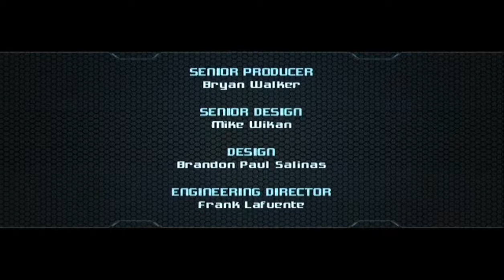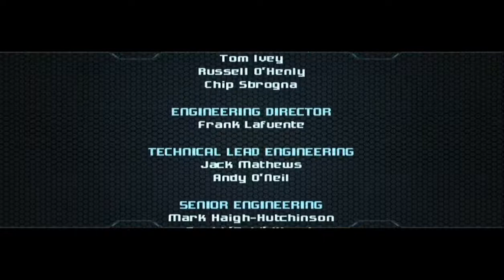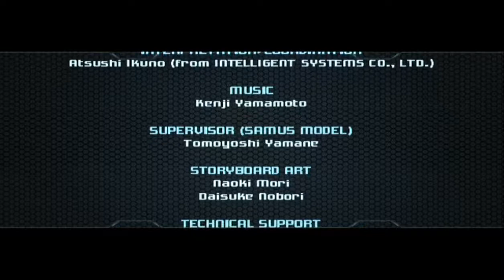World of Playthroughs: Metroid Prime 2 (Trilogy) (Part 14)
Here's the fourteenth part of a playthrough of Metroid Prime 2, as seen on Metroid Prime Trilogy.  Just to clarify when I say playthrough there is no commentary,  when I say walkthrough there is commentary.

Items gained: 1 Power Bomb Expansion, Temple Key 9 (Sanctuary Fortress-Hive Entrance), 1 Energy Tank & 70% Item Completion